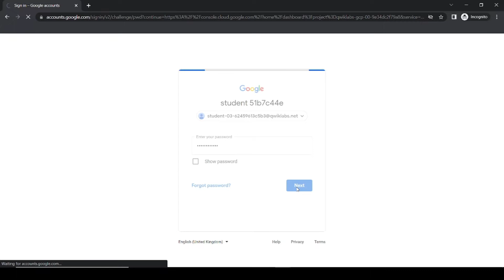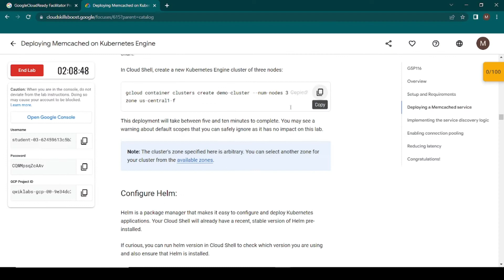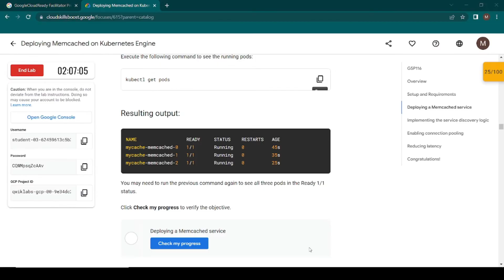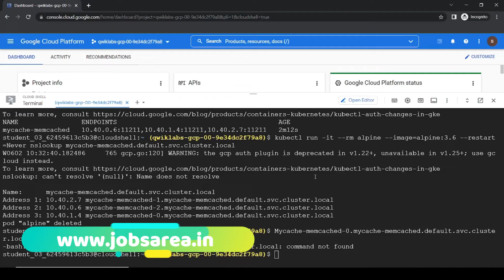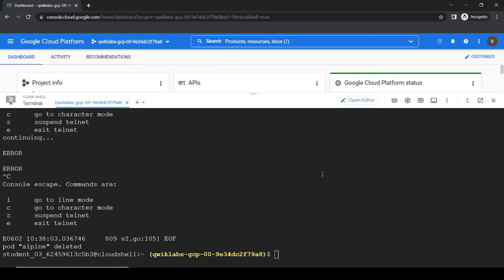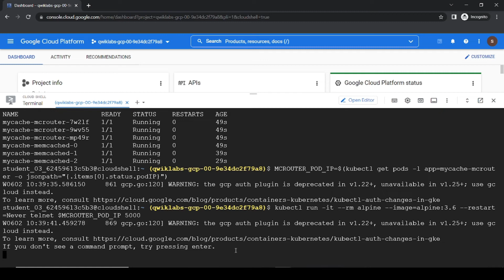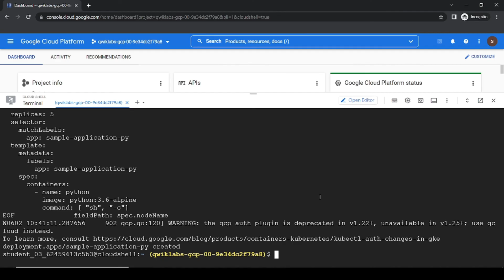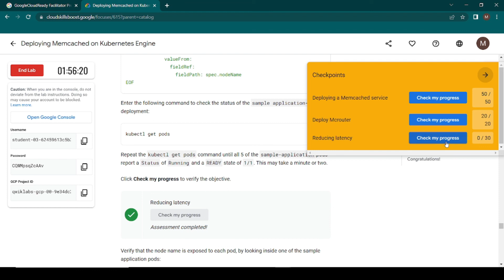Deploying Memcached on Kubernetes Engine | [ GSP116 ] | Updated Lab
30 Days of Google Cloud Lab

The complete solution of google cloud all lab
All Google Cloud Qwiklab